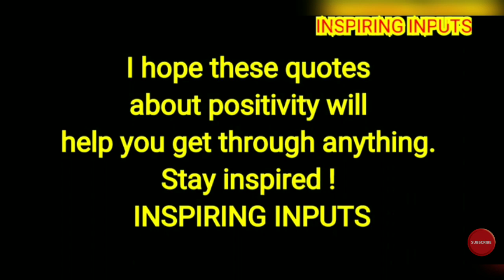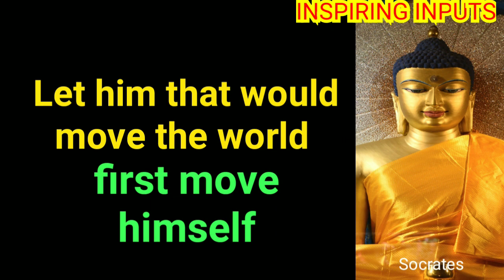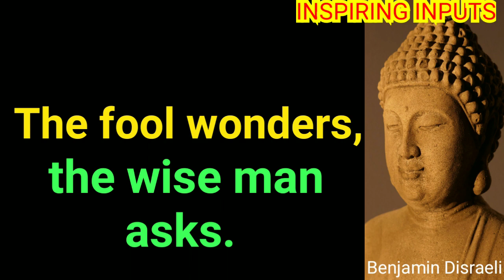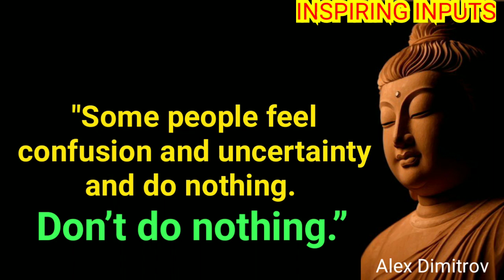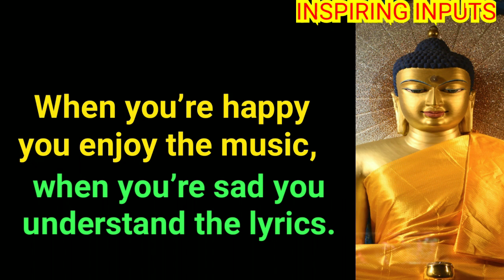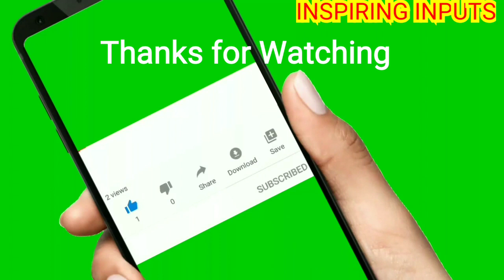🎧 Positivity in Life 🎧 Motivational Positive Wisdom Quotes 🎧@ INSPIRING INPUTS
"Keep some room in your heart for the unimaginable.”
—Mary Oliver

"The sky isn’t the limit—the sky has no limit.”
—Sarah Barker

“You’re never too broken to be fixed.”
—Jonathan Van Ness

"Don’t let a win get to your head, and loss to your heart.”
—Chuck D

"Some people feel confusion and uncertainty and do nothing. Don’t do nothing.”
—Alex Dimitrov

"Whatever you do, always give 100%. Unless you're donating blood."
-- Bill Murray

"A book can change the world... Every book a child reads creates new neurons in that child's brain."
-- Jackie French

"Cutting negative people from my life does not mean I hate them, it simply means I respect me."
-- Marilyn Monroe

"You were born with everything you need to answer the call of your soul."
-- Marie Forleo

Here is a collection of selective  Quotes on  Positivity in Life.

Stay Positive !
Stay Inspired !
Stay Blessed !!
🙏 INSPIRING INPUTS 🙏